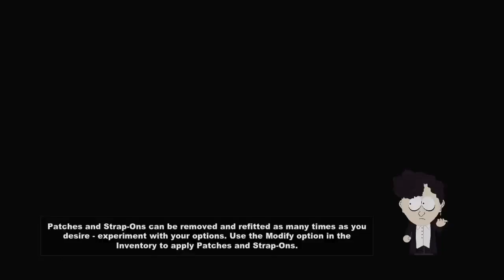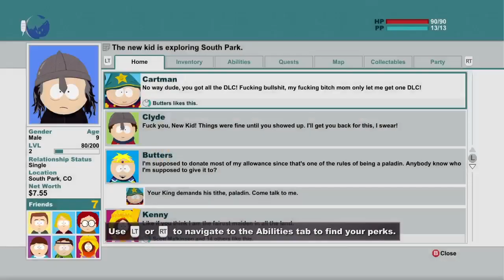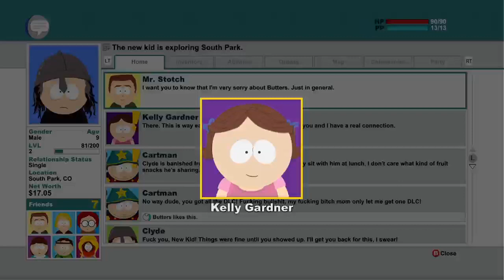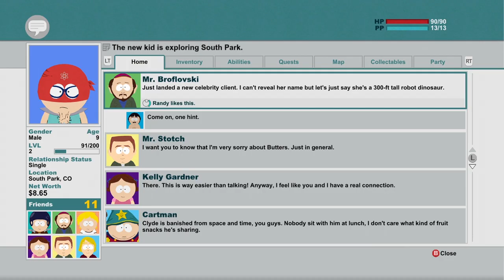South Park TSOT